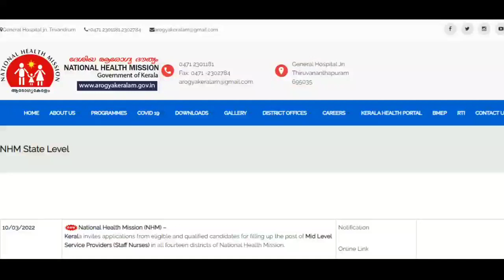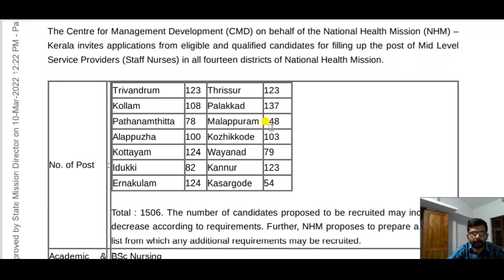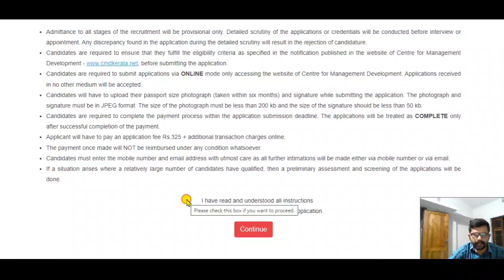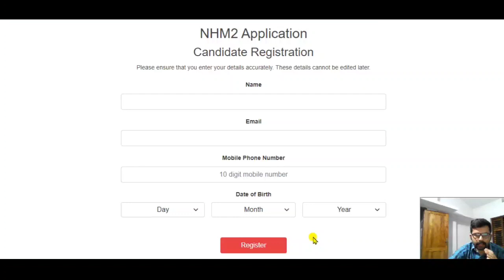NHM Staff Nurse Vacancy All 14 Districts- Midlevel Service Provider(MLSP)Apply Now Online/NurseQueen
FOR MATERIALS NURSING EXAMS
It will include past DME staff Nurse 1000+ points(400 pages pdf) questions and videos pdf up to end of next year.
All exams pdf DSSSB,ESIC,AIIMS Norcet 2022
All the best for 2022 Nursing Exams

watts app group Nurse Queen

Aiims_nursing_tutor
Jipmernursingtutor
kerala psc nurse jobs
nvs female staff nurse
aiims nursing officer 2022 exams
1. Nursing Central Government Exams Reasoning, Maths, GK, English, Hindi Book

1. Target High 6th Premium/useful for Nursing tutor Edition

2. Saunders Comprehensive Review/useful for Nursing tutor/

3. Key to Success Staff Nurses Recruitment Exam

4. 120+ Previous Year Nursing Officer/Staff Nurse Solved Papers

5. A GUIDE TO JUNIOR HEALTH INSPECTOR KERALA PSC EXAMINATION

6. Competitive Handbook of Nursing-VOL 2

7. Arithmetic's & reasoning GK for Nurses- all non tech

8. BOOKS For JPHN/ANM Exams Kerala PSC & Other

9.  JHI Kerala Psc Previous Questions

10. Nursing Tutor book